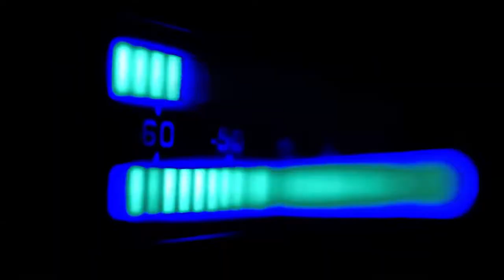greenzfm intro 2 layout